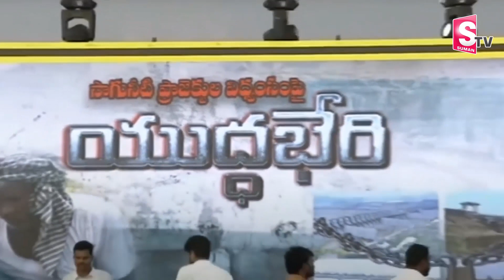చంద్రబాబు డాన్స్.. | Chandrababu Naidu Uttarandra Tour | TDP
Watch►చంద్రబాబు డాన్స్.. | Chandrababu Naidu Uttarandra Tour | TDP | @SumanTVNews @sumantvlive